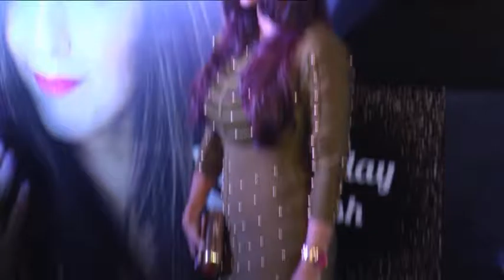UNCUT : App Launch Of Khushboo Grewal With Her Birthday Celebration || Btow News